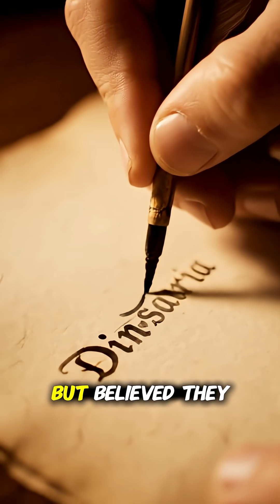The First Dinosaur Discovery | From Myths to Science (1824–1842)"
Dinosaurs were not always known as the mighty creatures we see in museums today. The first scientific discovery happened in 1824 when William Buckland described Megalosaurus. Soon after, Gideon Mantell discovered Iguanodon, and Richard Owen later coined the name Dinosauria in 1842.

For centuries, people believed dinosaur fossils were the remains of dragons and giants — until science uncovered the truth. This video takes you back to the early 19th century, showing how dinosaurs went from myth to one of the greatest discoveries in history.

If you love dinosaurs, history, and hidden facts, this short video will reveal how it all began!"